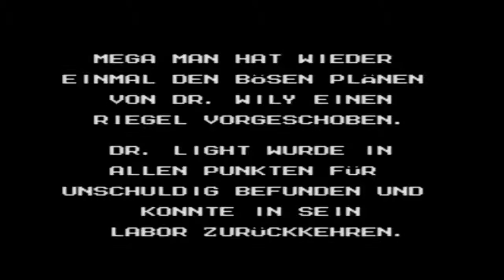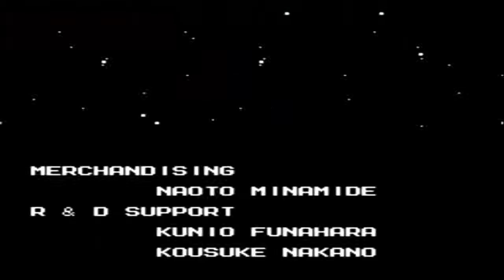Let's Longplay Mega Man 9 [Deutsch] Teil 2 Wily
So das wars auch schon mit Mega Man 9. Simon wo immer du auch nun bist. Ich hoffe es hat dir gefallen.